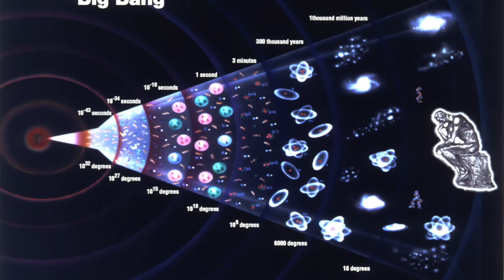Is life Just a dream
Is Life a Dream?
This age-old philosophical question makes us wonder what if are not aware we are dreaming right now.
According to various surveys, around 26 percent to 92 percent of people have had at least one lucid dream in their life.
the “sensory” experiences about dream can remain Mystery to us until unless .